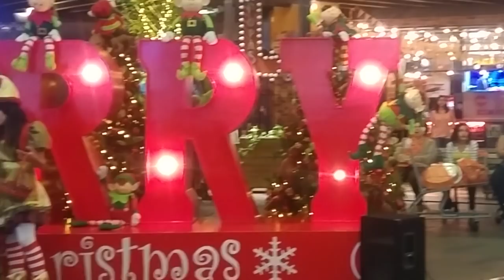Guatemaltecos celebrarán Navidad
Los centros comerciales y mercados se vieron desbordados horas antes de la conmemoración por ansiosos visitantes en busca del regalo y de las compras para la elaboración de la cena de Nochebuena.